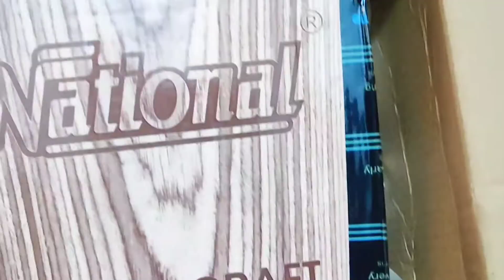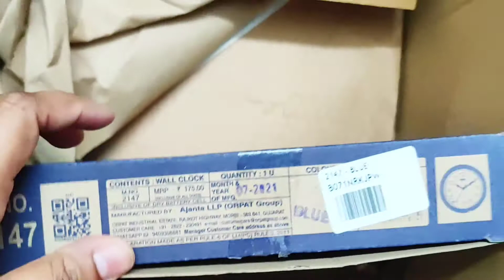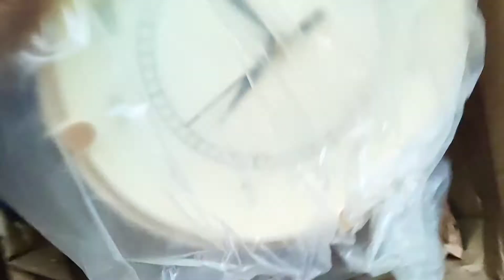Wall Clock Ajanta,Kuber Industries Wooden Clock Compare Which is Good to Buy Haul Under 200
Ajanta Plastic Abstract Theme Wall Clock (20.5 cm x 20.5 cm x 3.5 cm, Blue)

Ajanta Plastic Round Wall Clock (18.8 cm x 18.8 cm x 3.5 cm, Ivory

Kuber Industries Simple Numerial Round Shaped Wooden 10" Wall Clock (Brown), Standard (HS39KUBMART022867